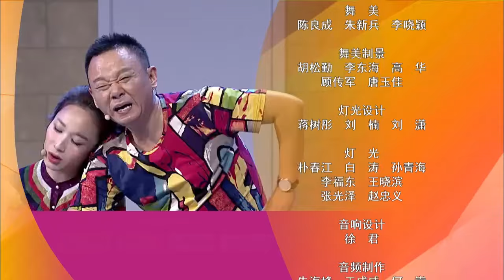FULL【家庭喜劇·歡樂飯米粒】第二季 EP13：主要講述了發生在老範（王振華飾）一家及小區鄰裏間的歡樂趣事兒，每期由四個獨立的小品劇組成。眾多知名喜劇演員作為常駐演員